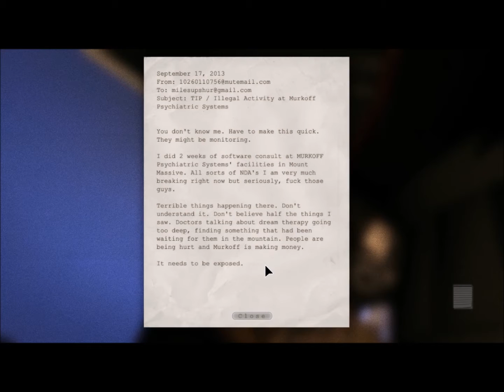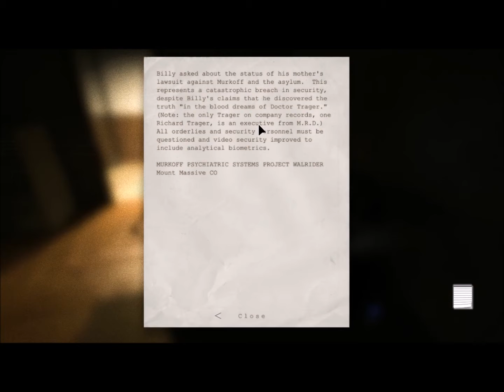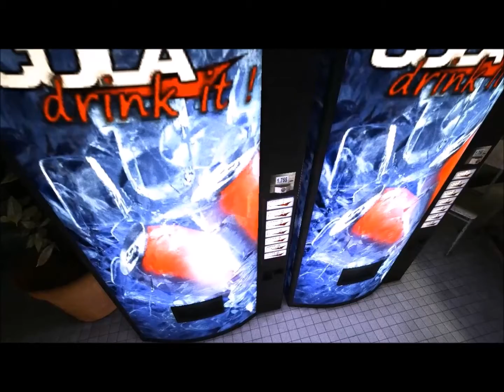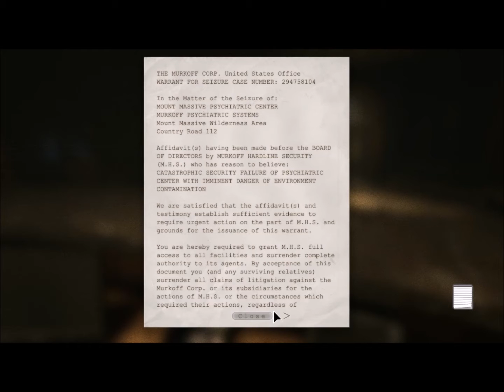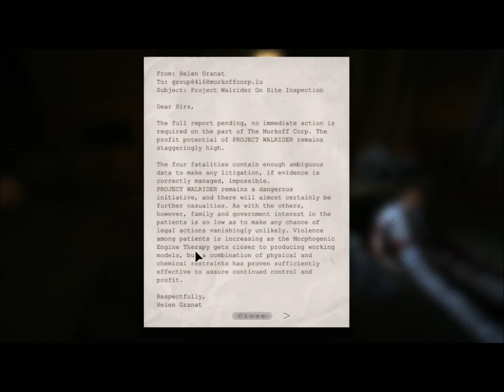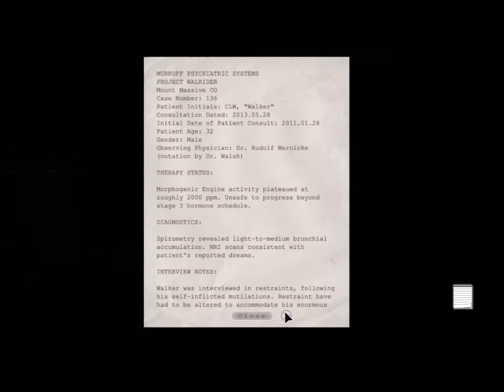Outlast Part 1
Hey guys this is part one of a multi part series hope you enjoy!